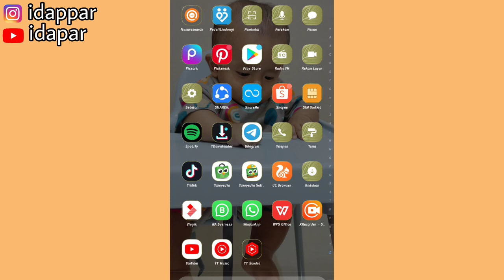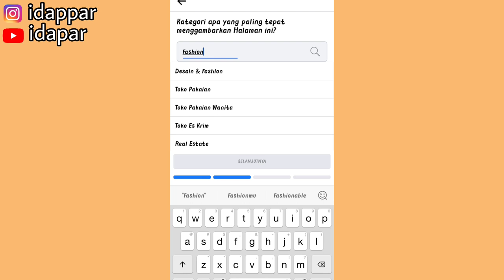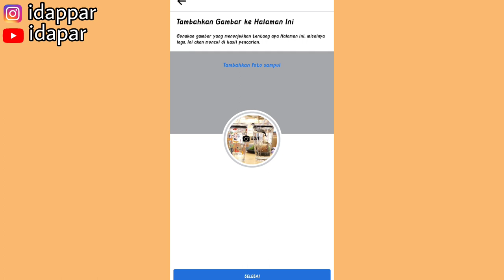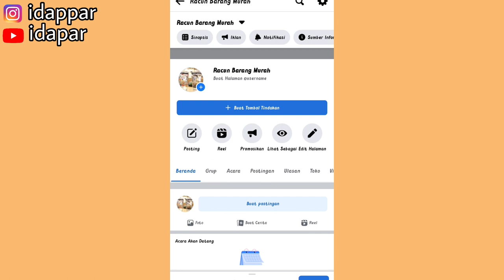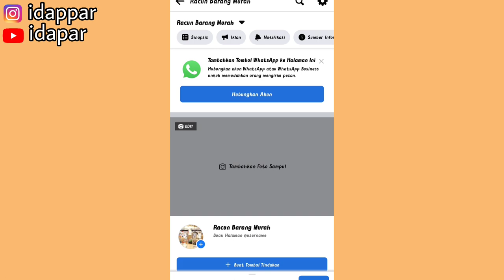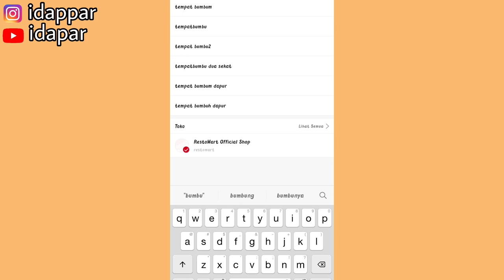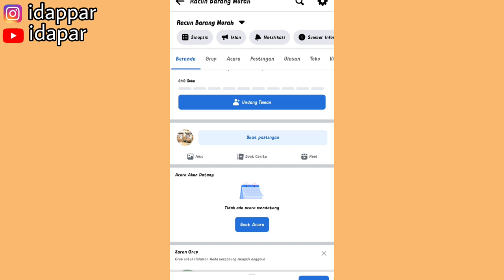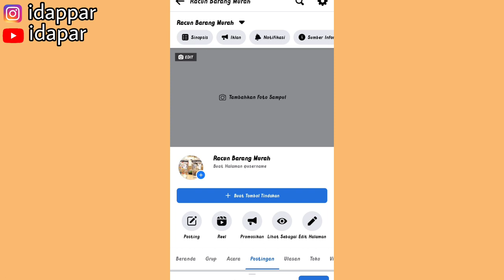CARA BARU!! PROMO SHOPEE AFFILIATE DI FANSPAGE FACEBOOK | JANGKAUAN RIBUAN ORANG | KOMISINYA MANTAP!